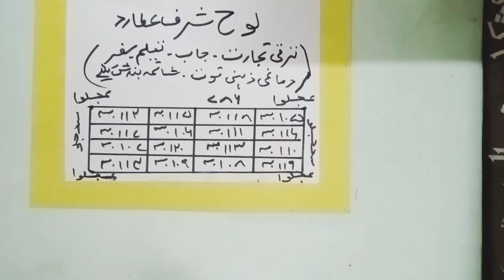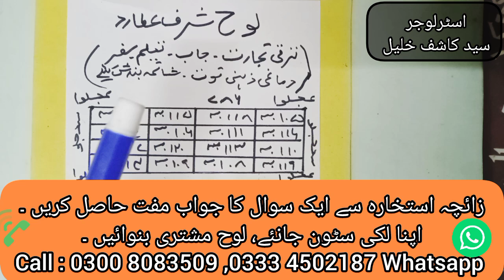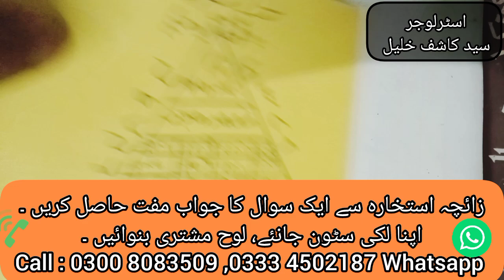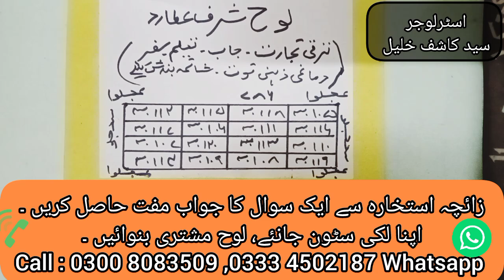شرف عطارد کا وقت آ گیا 17 18 ستمبر 2024 Sharf e attard ( episode 2)benefits of Loh e attard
شرف عطارد کا وقت آ گیا لوح عطارد بنوائیں 17 18 ستمبر Loh e Sharf attard benefits of Loh e Sharf attard   episode  2